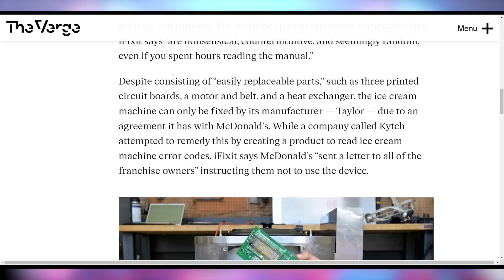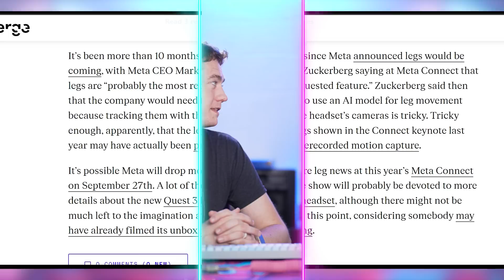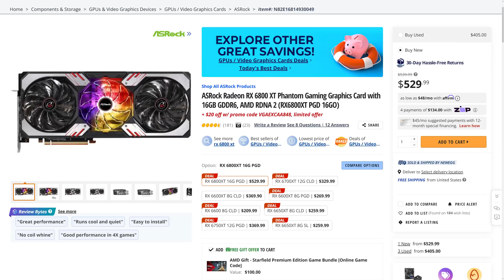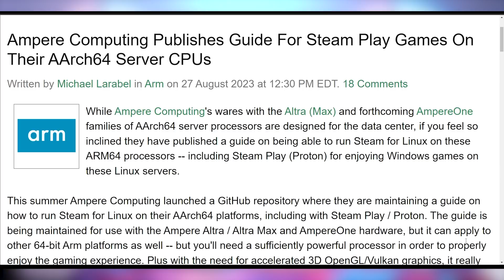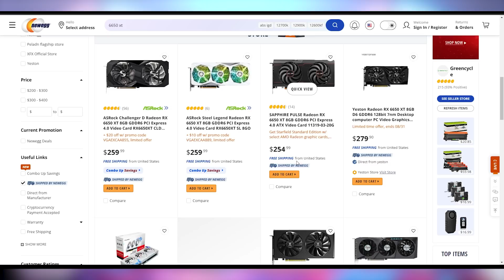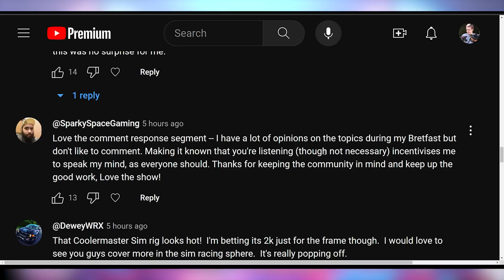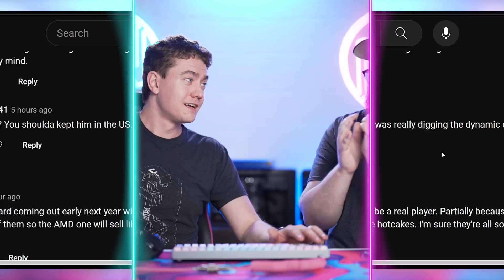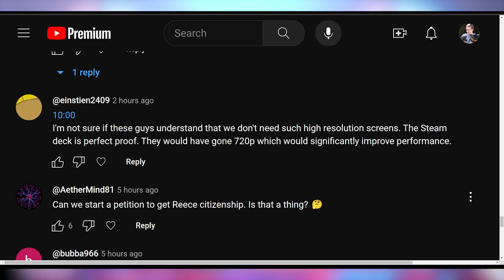It's Coming!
0:00 - Intro
00:19 - iFixIt Taking On McDonald’s
02:06 - Sponsor:
03:07 - Meta Has Legs
03:56 - Google SynthID
05:05 - UFD Deals
06:32 - Zenfone Not Over
07:19 - iPhone 15 Day
08:10 - Ampere Linux Gaming
09:09 - Motherboard GPU Power Spec
10:14 - RX 6650XT Discontinuing
10:53 - Battlemage in the Lab
12:19 - Last Video Comment Response:

Presenter: Brett Sticklemonster
Videographer: Brett Sticklemonster
Editor: Catlin Stevenson
Thumbnail Designer: Reece Hill